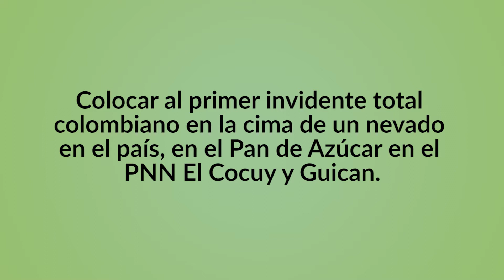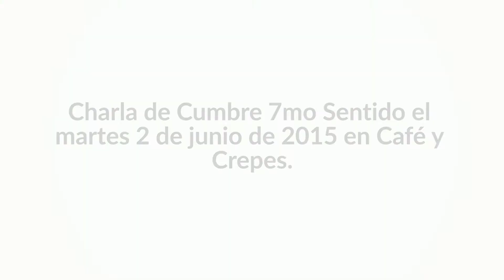El Mosquetón - Charla Cumbre 7mo Sentido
Charla de Cumbre 7mo Sentido el martes 2 de junio de 2015 en Café y Crepes.

Cinco (5) expedicionarios de Cumbre 7mo Sentido lograron el sábado 2 de Mayo de 2015 una hazaña para Colombia y el mundo. Colocar al primer invidente total, colombiano en la cima de un nevado en el país, en el Pan de Azúcar en el PNN El Cocuy y Guican.

Junto a él logro cumbre también el sexto colombiano con amputación de pierna.